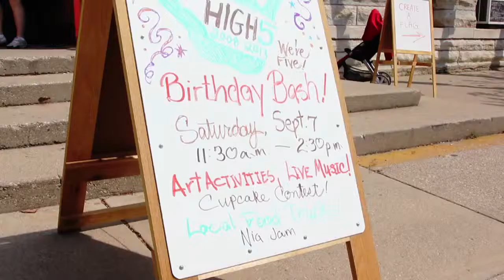CCAC | EOY Appeal